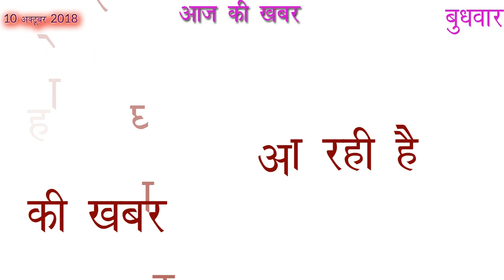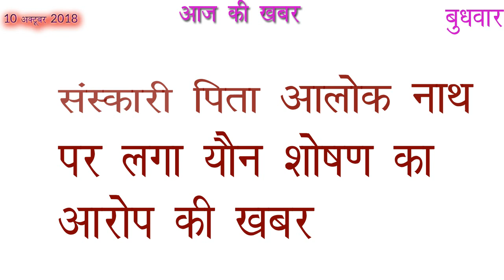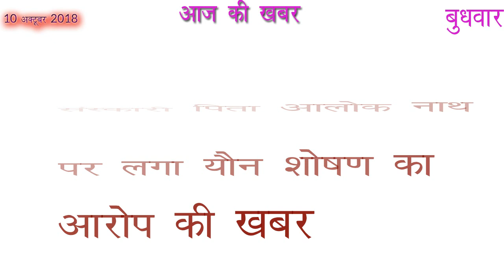आज की ताजा खबर 10 अक्टूबर 2018 आज की खबर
Aaj Ki Khabar 01 October 2018 Latest News in Hindi

देवी दुर्गा  आज नाव पर सवार होकर घर घर आ रही है की खबर
संस्कारी पिता आलोक नाथ पर लगा यौन शोषण का आरोप की खबर

नमस्कार